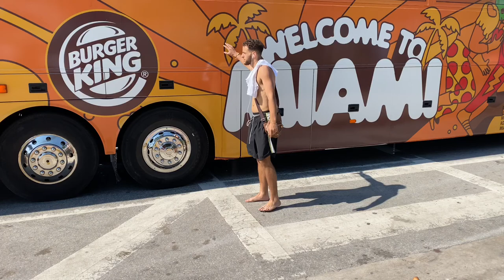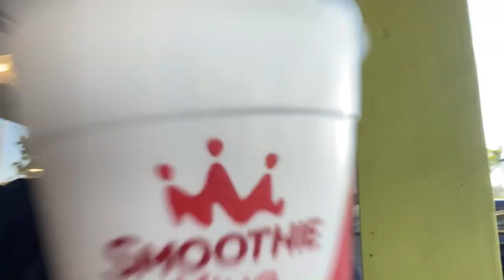BEACH WRKOUT PART’2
Ft. Kebean the bean